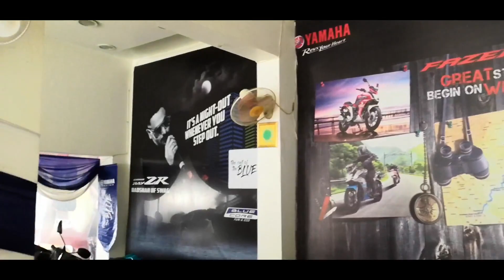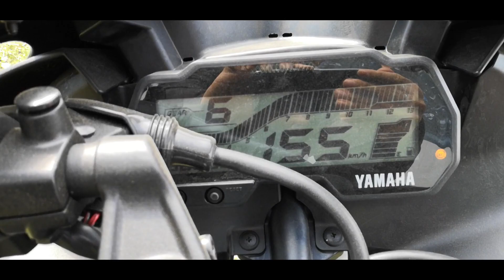2019 Yamaha R15 V3 Dual Channel ABS Dark Knight Walkaround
Hey friends, this video is all about brand new Yamaha R15 v3 dual channel ABS walkround.

Address : Green Automobiles PVT. LTD.  20-21 A, Railway Road, NIT Faridabad